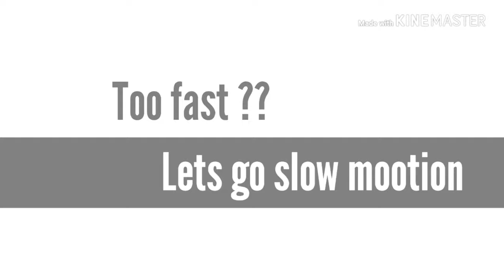Lego Semi-Auto Rubber Band Gun v1 ( Súng Chun Lego Bắn Liên Tục Phiên Bản 1)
This is an old video of my lego semi-automatic rubber band gun version 1 :D
To check out version 2:

Lego gun info:
Power source: rubber bands
Capacity: 8 rounds
Shooting mode: semi-automatic
Material: lego